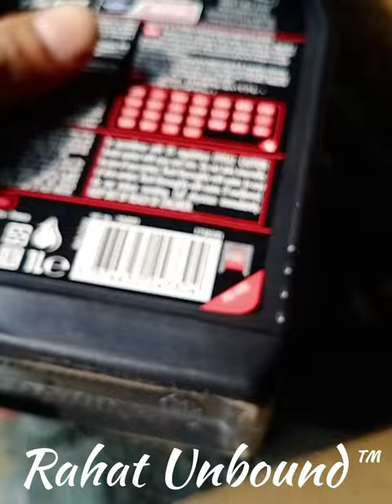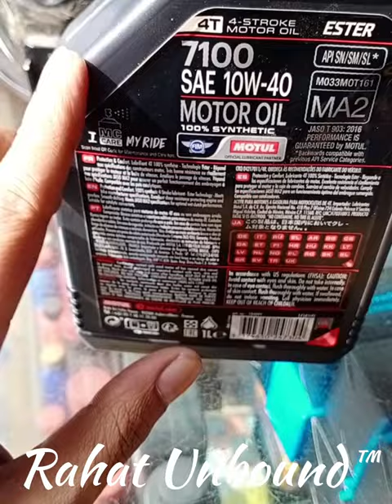Motul Engine Oil, French or Indian বুঝবেন কিভাবে? Motul 7100 10w 40 full synthetic engine oil | RKPR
Motul 10w40 engine oil
Motul 20w50 engine oil
motul original engine oil
motul engine oil price

It's my passion to travel beautiful & historical places, Hill Tracts, Mountains, Oceans, Rivers, Vallies, roads, race tracks etc. On the other hand As a Motovlogger I make motorcycle reviews, test ride reviews, automobile reviews, first ride impression of new bikes, first ride impression of new motorcycles, new motorcycle inagural videos etc.

Releted Keywords:
** ANTI-PIRACY WARNING **
Copyright: Rahat Unbound.